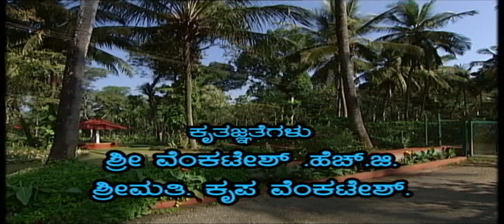ನೆಲದ ನಕ್ಷತ್ರ ಮಲೆನಾಡ ಗಾಂಧಿ | Interview with Dr. H.G. Govinde Gowda | Chandana Archives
ನೆಲದ ನಕ್ಷತ್ರ ಮಲೆನಾಡ ಗಾಂಧಿ..
Interview with Former Minister & Freedom Fighter Dr. H.G. Govinde Gowda..